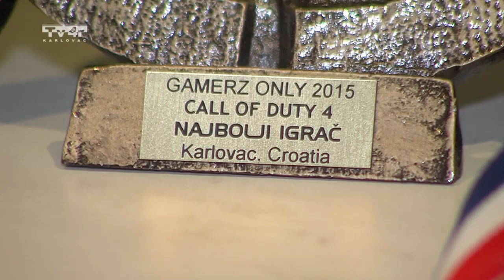Trend Magazin - Warp Ω